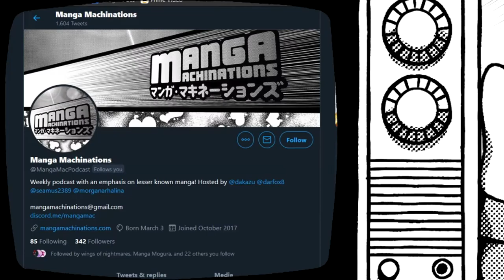Yokohama Kaidashi Kikou Licensed by Seven Seas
Dar, dakazu, and Morgana talk about this surprise announcement. A beloved series long ask for is finally coming out in English.